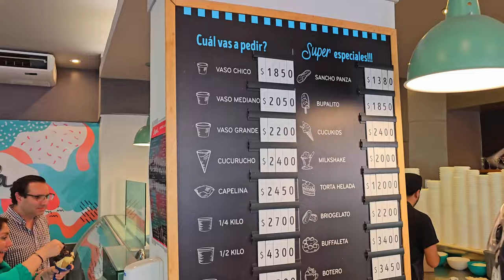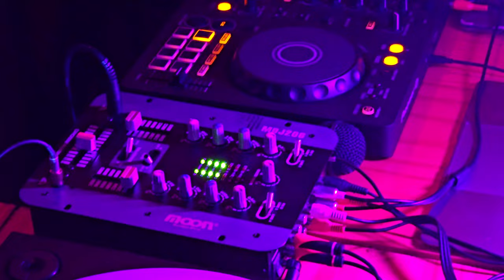Удивительное кладбище Реколета! Жарим лучшие стейки на крыше!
У нас несколько дней подряд лил дождь, и мы проводили всё время дома, разбавляя его то сном, то работой. Зато, когда к выходным погода наладилась – аж жить захотелось!
В выходные мы сходили поиграть в настольную игру к абсолютно незнакомому человеку и не прогадали. Было очень увлекательно! Также мы посетили заповедник в районе Пуэрто Мадеро, но, честно говоря, рассказывают о нем сильно интереснее, чем он есть.
Также, я собрал комод для дочкиных вещей, а то у нас ни одного свободного ящика не осталось. Собрал, прямо скажем, не идеально, но всё функционирует ))
Гоша устроил мне сюрприз, который я действительно оценил! Подробности смотрите тут 22:00
А ещё мы посетили, наверное, главную достопримечательность города – кладбище Реколета! Оно удивительное и ничего подобного я никогда нигде не видел!
Также, Гоша нас позвал к себе в гости пожарить мясо у него на Parilla – это такая гриль-зона на крыше. Там всё очень хорошо обустроено и потрясающий вид прилагается.

Поддержать нас и развитие канала вы можете следующими способами:
USD, EUR, RUB, TRY, BRL

USDT
USDT-TRC20
TFTMAwZjwyKZ9G4KW5X7XUqvoXW6QSukZh
USDT-BEP20
0x5364c189ca51e5eb610a9dfa638cccd987f16d1a
ByBit ID
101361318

GEL
Доллары, Евро, Фунты, Лари: 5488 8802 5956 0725
Account Bank of Georgia GE43BG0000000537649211 Aleksandr Sivkov

В этом видео:
0:00 Купили качель
3:49 Пошли играть в настолку
8:49 Пуэрто Мадеро. Заповедник БА
17:46 Собираю комод для дочки
20:16 Мои рецепты
22:00 Сюрприз от Гоши
25:36 Кладбище Реколета
31:37 Бутик мороженого
33:10 Жарим мясо у Гоши